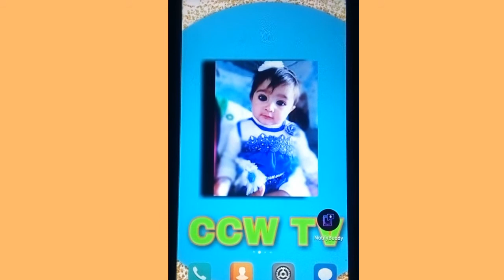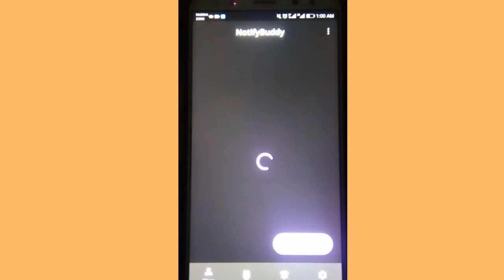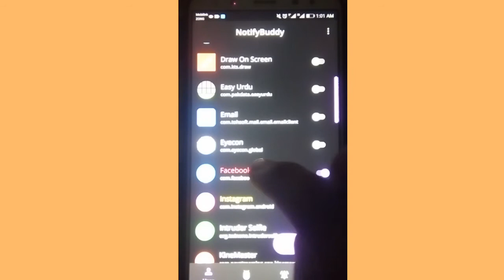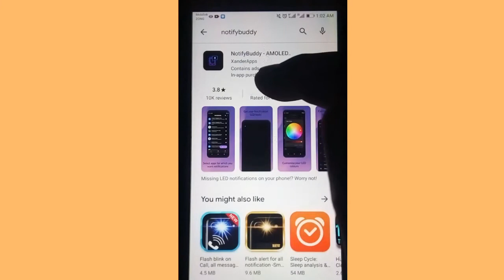How to change notification LED light color موبائل فون کی ایل ای ڈی لائٹ کلر کیسے چینج کر سکتے ہیں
How to change the color of mobile LED light
How to change notification LED light color on any Android phone to us you to mobile اپنے موبائل فون کی ایل ای ڈی لائٹ کلر کیسے چینج کر سکتے ہیں

ccw tv. ccwtv tvccw tv ccw